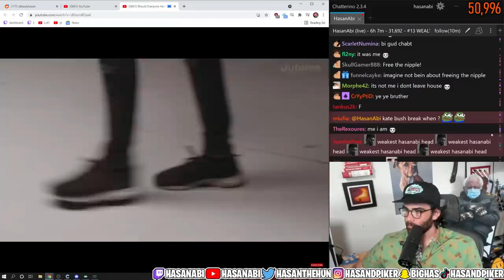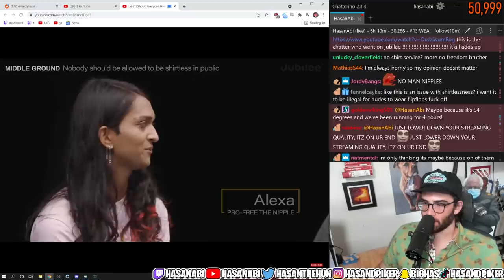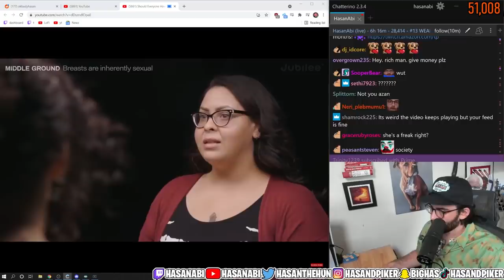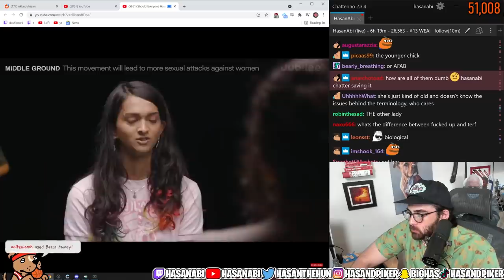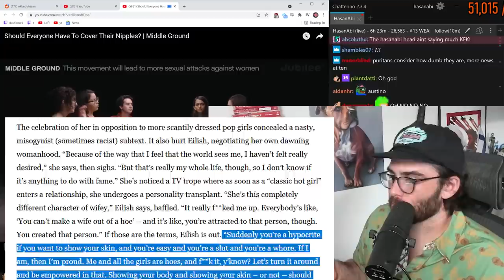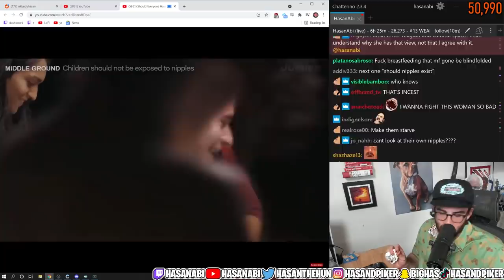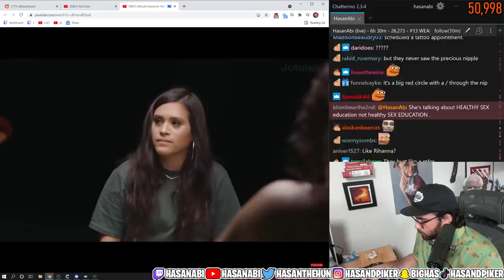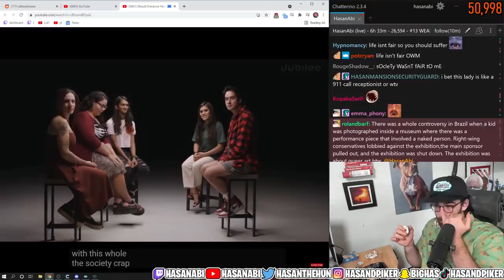HasanAbi viewer made it into the latest Jubilee video [Mukbang] [F]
HasanAbi reacts to Should Everyone Have To Cover Their Nipples? | Middle Ground by @jubilee. A HasanAbi viewer made it to this episode of Jubilee's Middle Ground! And let me tell you... he did awesome despite HasanAbi assuming the worst in the beginning!